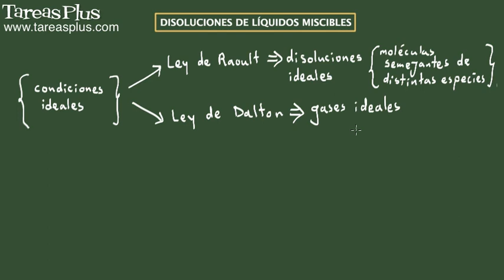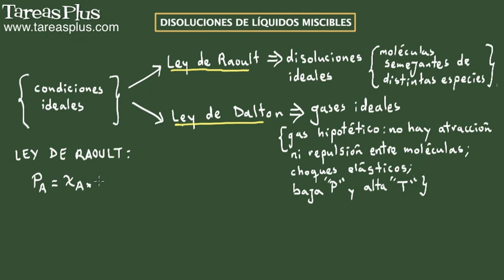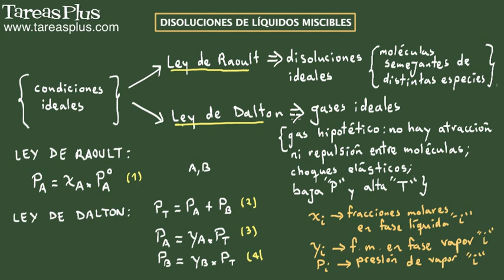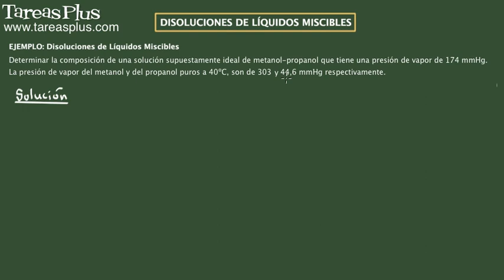Disoluciones líquidos miscibles. Leyes de Raoult y Dalton. Ejemplo 1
Se describen los conceptos referentes a la disolución de líquidos miscibles, con base en la Ley de Raoult (para disoluciones ideales) y la Ley de Dalton (para gases ideales). Se resuelve un ejemplo detallado en el cual se solicita calcular las fracciones molares en la fase líquida para una solución supuestamente ideal de metanol y propanol conociendo la presión total de la disolución, así como las presiones de vapor de los componentes cuando se encuentran puros